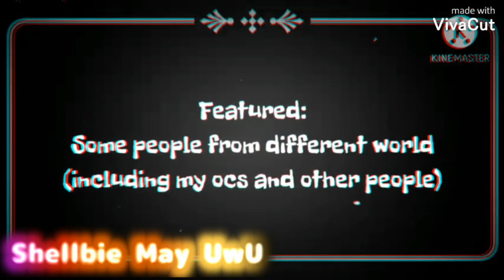Automatic Insomnai Meme {Gacha Club} [Espilesy Warning]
My new OC: Esthy

Original:

People in this video:
Elaine
Honey Smith
Stacy
Vamber
Memory
Izzie
GoBigPlanetMate
Sara Snap (Hero Elemantary)
And more!

App used:
KineMaster
VivaCut (Glitch)
Ibis Paint X
Gacha Club
Mobizen